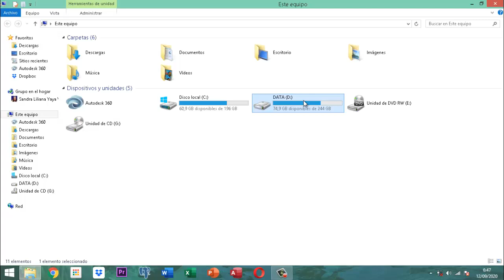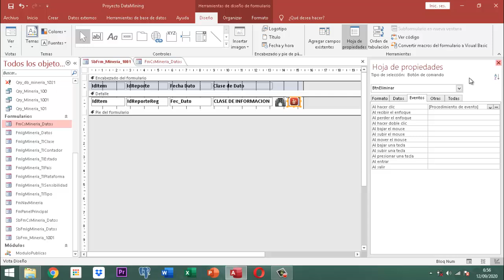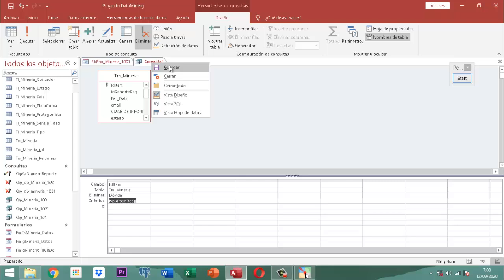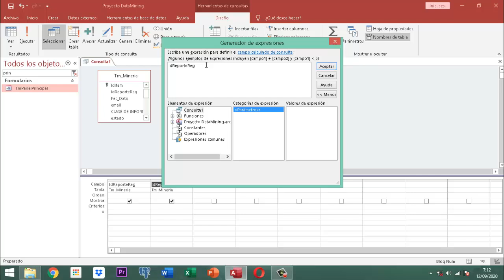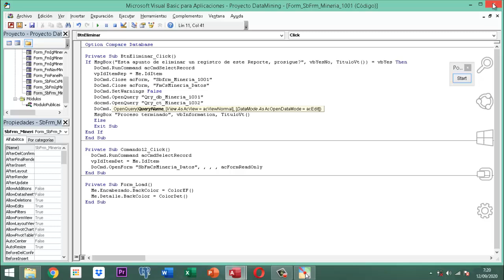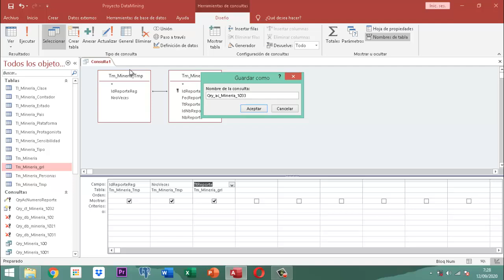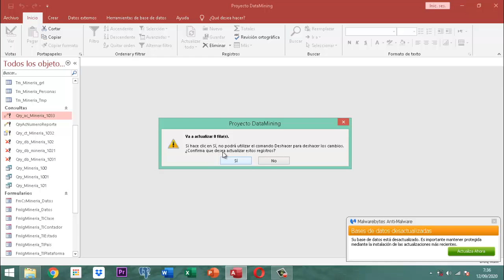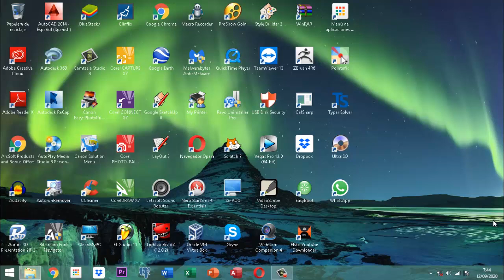Proyecto DataMining Bases Iniciales 026 Consultas Pt07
Es este video ilustro formas de construir consultas de creacón de tabla y forma criterizada de hacer consulta de actualización Todo esto en el proyecto Data Mining